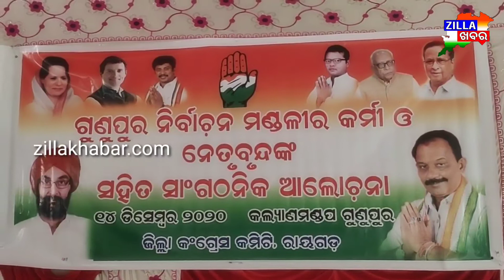ଗୁଣୁପୁର ସାଂଗଠନିକ ବୈଠକ ଯୋଗ ଦେଲେରାୟଗଡା ଜିଲ୍ଲା ପ୍ରଭାରୀ ତଥା ବିଧାୟକ Zillakhabar.com#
ଗୁଣୁପୁର ବିଧାନସଭା ମଣ୍ଡଳୀ ର ସାଂଗଠନିକ ବୈଠକ ଯୋଗ ଦେଲେ ରାୟଗଡା ଜିଲ୍ଲା ପ୍ରଭାରୀ ତଥା ବିଧାୟକ Zillakhabar.com#